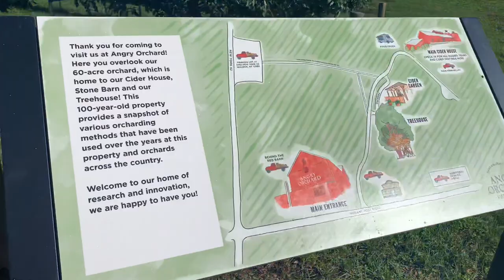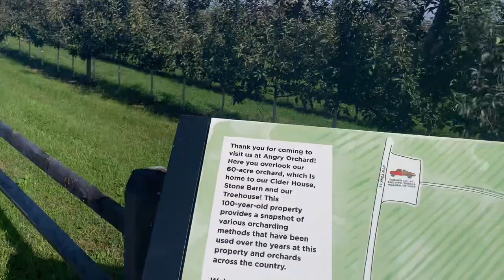A Trip to Angry Orchard!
In lieu of fall we decided to visit Angry Orchard in New York! We tried some ciders & food!
Be sure to :
& TURN ON YOUR POST NOTIFICATIONS to be notified every single time we post a NEW VID!
Should we jump into some Xmas videos now?! -Sam & Sar💋